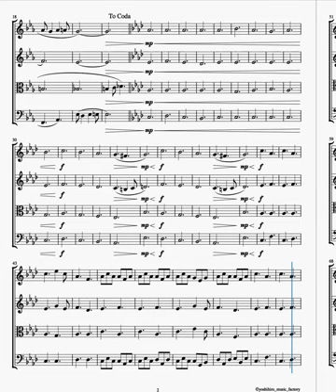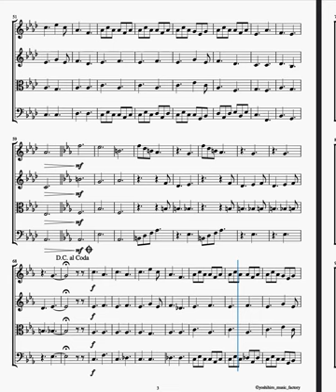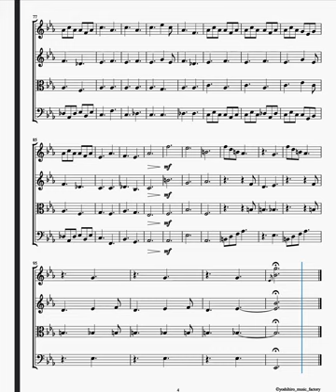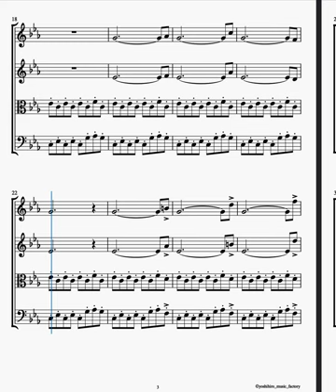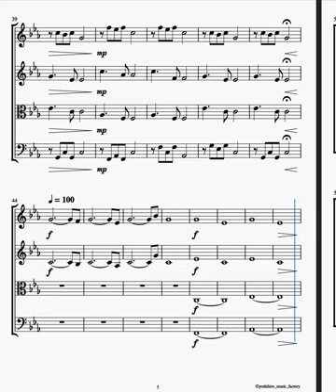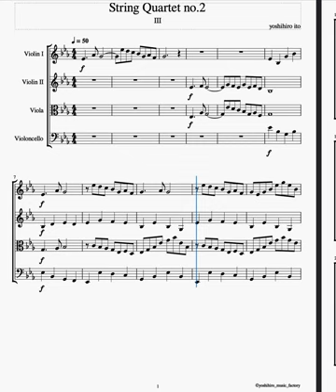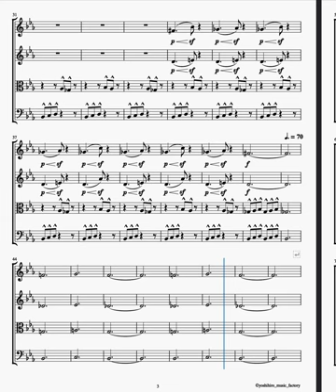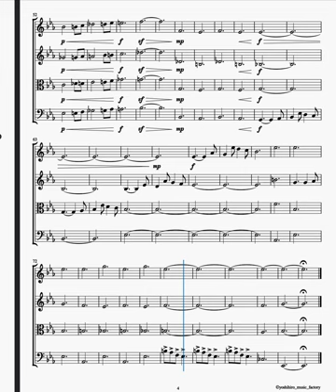【自作曲】弦楽四重奏曲 第2番 / string quartet No.2 By yoshihiro ito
自分も作曲したのを忘れていたPCのファイルを発見し再編集
楽譜には元々第3番の表記がされていましたが自身の作品の見直し作業の結果
第2番がどうも存在しないようなので繰り上がりで第2番
合唱曲を弦楽四重奏に転用したものと思われる（記憶にない）
3楽章構成

0:00  第１楽章
4:08  第２楽章
7:13  第３楽章

‹yoshihiro music factory›
このチャンネルは
クラシック音楽のDTM再現と
解説付き動画によるクラシック普及活動
自作の管弦楽曲、ピアノ曲、合唱曲などの
発表をメインとしているチャンネルです
音楽は独学なのですが
生涯交響曲を９つ作曲するのが目標です

😃動画に自動でつくCMをカットしたいので
年間４０００時間再生を目指しています
【web】
自作曲の楽譜を無料配布中（予告なく終了することがあります）